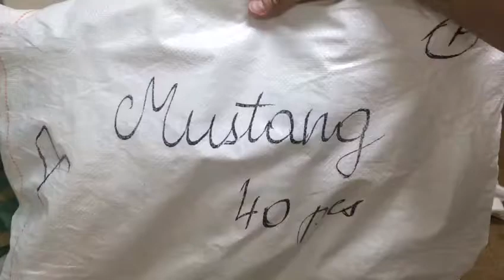STOCKINFO.RU - MIX (муж/жен) Mustang осень 2016